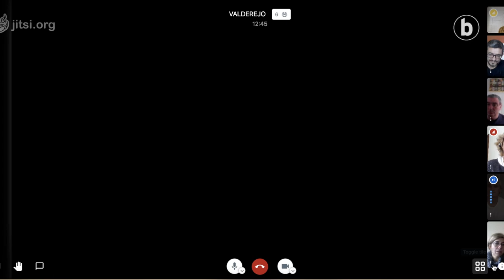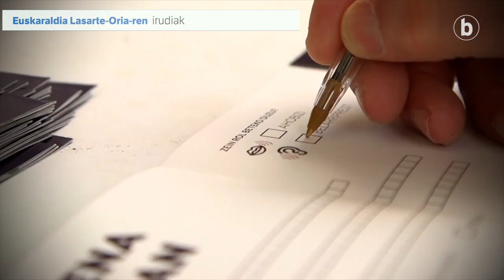Etxeko Leihotik: Pintxopotea, euskaraz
| Lasarte-Oriako kuadrilla honentzat ohitura da ostiralero poteoa egitea eta guztiak elkartzea. Orain, ordea, konfinamendua dela eta, ezin dira batu, baina aurkitu dute irtenbidea: Ostiralero elkartzen da kuadrilla bideo-dei bidez. Euskaraldiak proposatutako erronketako bat da, hain justu, poteoarena, eta horren aitzakian batu dira gaur, hizkuntz erabilerari buruzko gogoeta egiteko.